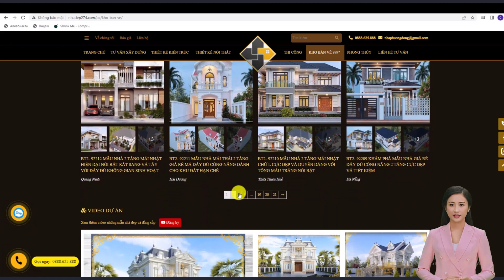BT2 - 92247 MẪU BIỆT THỰ 2 TẦNG HIỆN ĐẠI SỞ HỮU NHIỀU KHÔNG GIAN RỘNG RÃI VÀ SANG TRỌNG